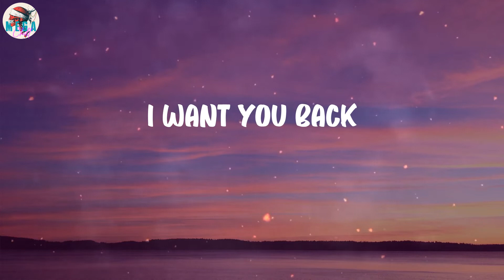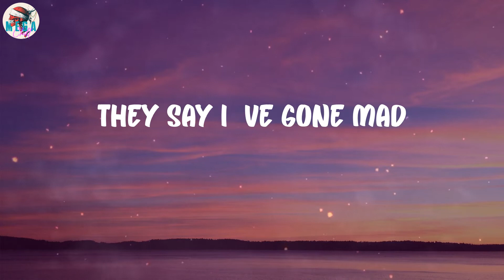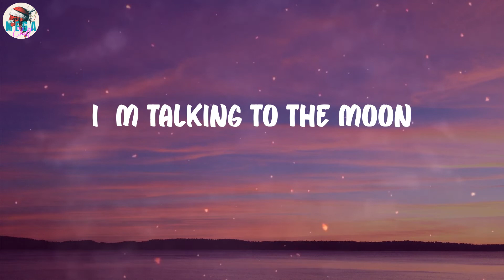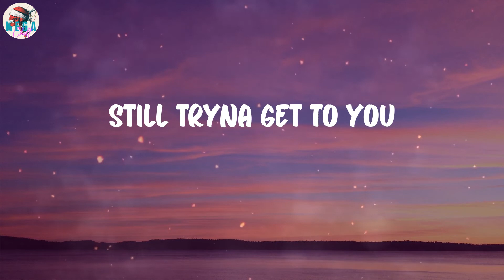Bruno Mars - Talking to the Moon (Lyrics)